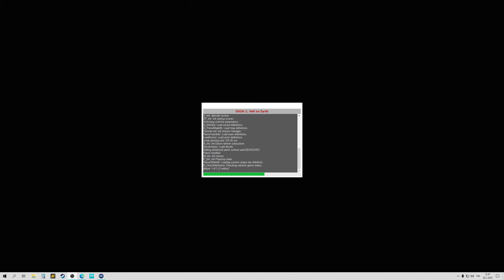Sunlust + Smooth Doom | map 08 Oneira - HMP, BLIND, w/ commentary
Great megawad for Doom 2!